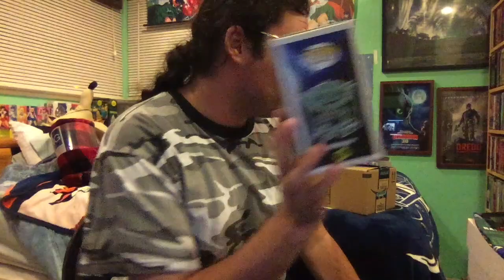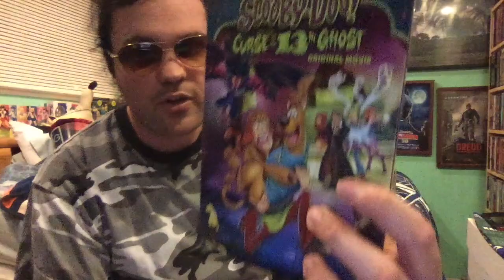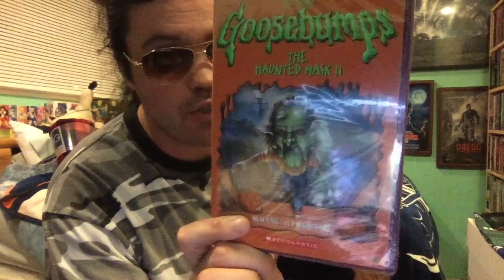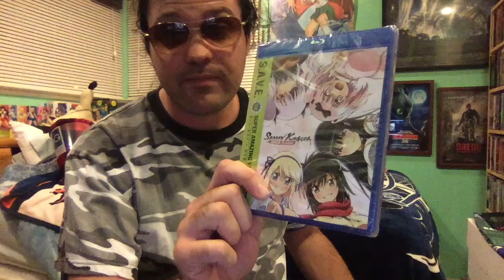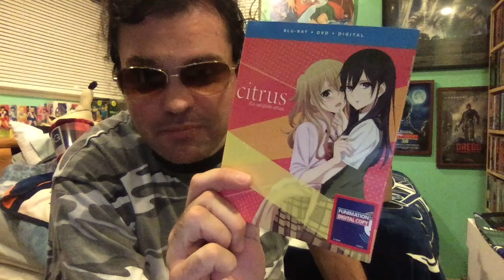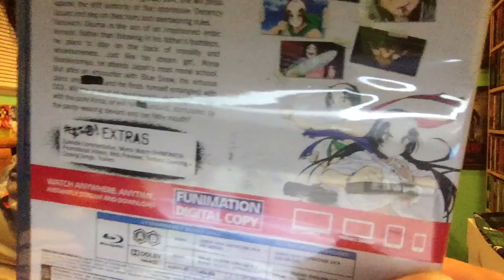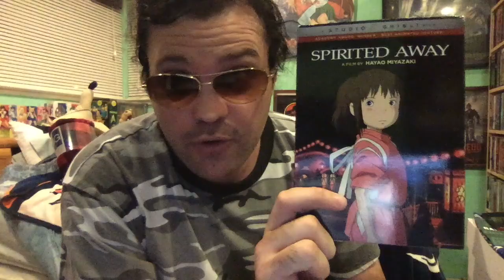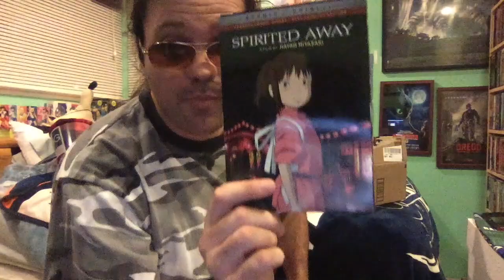Dvd/Anime/Pop Update 2/20/19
More dvd and anime shows and another pop update.